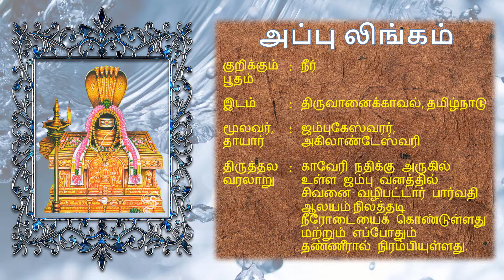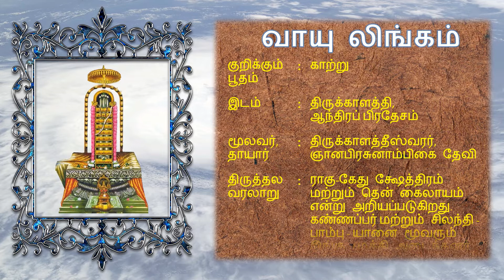பஞ்சபூதத் தலங்கள் - சிவபெருமானின் ஐந்து பெரிய ஆலயங்கள்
நிலம் - நீர் - நெருப்பு - காற்று - ஆகாயம் போன்ற ஐந்து கூறுகளால் உலகம் நிறைந்துள்ளது. காஞ்சிபுரம், ஜம்புகேஸ்வரம், திருவண்ணாமலை, ஸ்ரீகாளஹஸ்தி, சிதம்பரம் ஆகிய இடங்களில் அமைந்துள்ள பஞ்சபூத சிவலிங்கங்களும் இதையே பிரதிபலிக்கின்றன.

ஒரு ஆச்சரியமான உண்மை என்னவென்றால், ஸ்ரீகாளஹஸ்தி, காஞ்சிபுரம், சிதம்பரம் ஆகிய இடங்களில் உள்ள புகழ்பெற்ற சிவன் கோவில்களில், எவ்வித நவீன தொழில்நுட்பத்தையும் பயன்படுத்தாமல், ஆயிரக்கணக்கான ஆண்டுகளுக்கு முன்பே, ஒரே நேர்கோட்டில் ஒரே தீர்க்கரேகையில் (79.69o) நம் முன்னோர்களால் கட்டப்பட்டது.

Special thanks to:
Mr. Srikanth Sudarshan, Chennai
for his kind support related to this script corrections in Tamil.